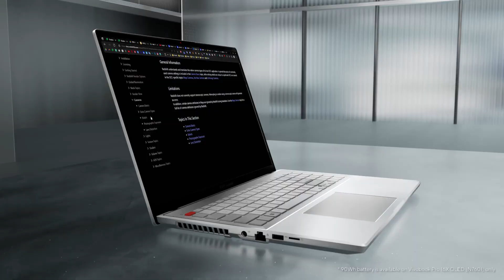ASUS Vivobook Pro 14X/15X/16X OLED (N7401/K6501/N7601 | Intel | 2022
Let the no-compromise Vivobook Pro series laptops unleash your creative power! Enjoy effortless performance from its 12th Gen Intel® Core™ H-series processors and up to NVIDIA® GeForce RTX™ 3070 Ti GPU, so you can turn your ideas into reality faster than ever, and its up to 16-inch 3.2K 120 Hz NanoEdge OLED display will give your eyes a treat with its vivid, accurate colors. Give your creativity the power it deserves with Vivobook Pro series laptops!